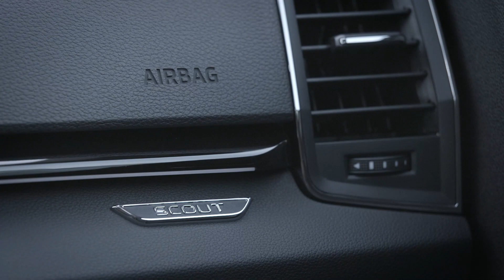2019 Skoda Karoq Scout Interior